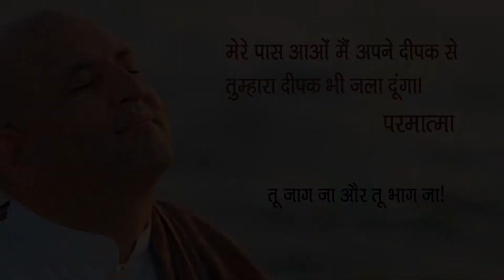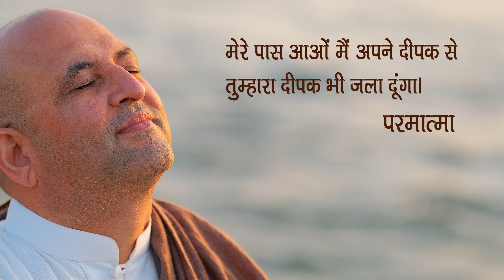ऊपर वाला ऊपर ही रहता है क्या ? JAGTE RAHO PART-393